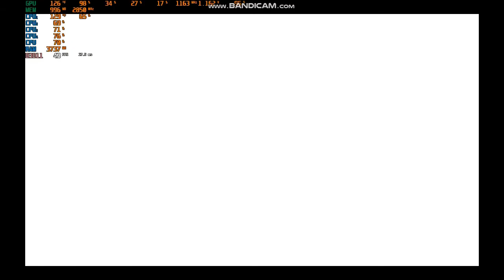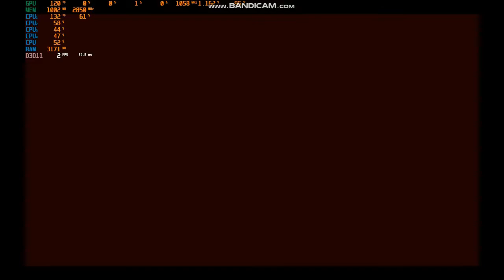This Game Looks Good! | My Hero: One's Justice Gameplay Ep.1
To be honest, this is interesting.

If you want to find my Discord, Google Plus, Or Twitter, it is on my about page.

Please ignore These Tags: GameFrostYT,my hero one's justice dlc,
my hero one's justice how to get shoot style,
my hero one's justice how to unlock nomu,
my hero one's justice how to dash cancel,
my hero one's justice how to get endeavor,
my hero one's justice how to charge,
my hero one's justice how to unlock all for one,
my hero one's justice how to ex plus ultra,
my hero one's justice how to turn on subtitles,
my hero one's justice menu,my hero one's justice walkthrough,
my hero one's justice story mode part 1,
my hero one's justice switch online,
my hero one's justice walkthrough pc